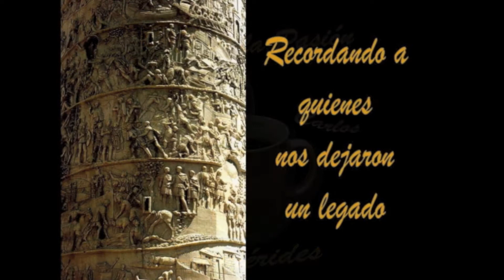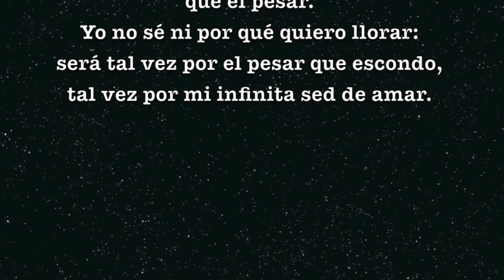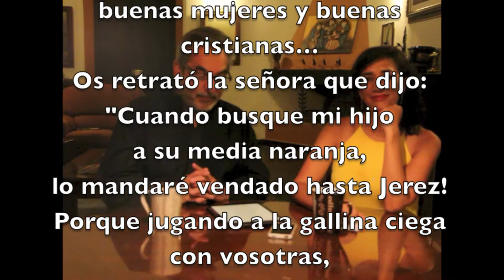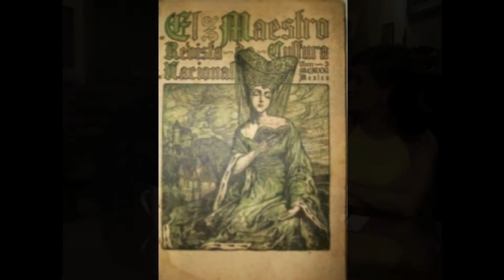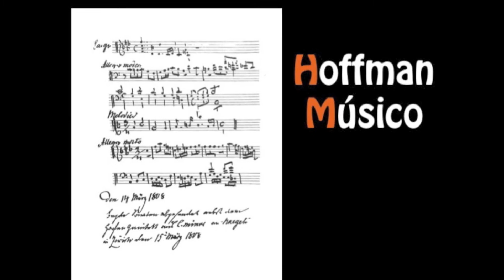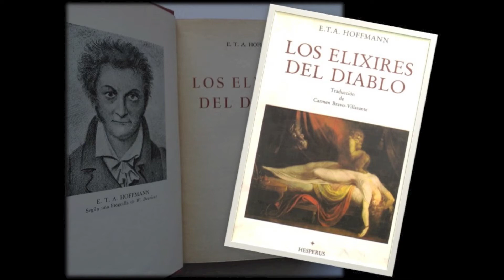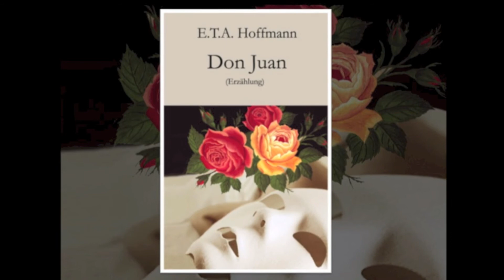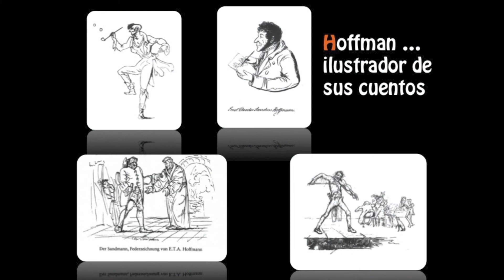Efemérides luctuosas de E.T.A.Hoffman y Ramón López Velarde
Se comentan las efemérides luctuosas del 19 al 25 de junio. Se recuerda a Ramón López Velarde y a Hoffman